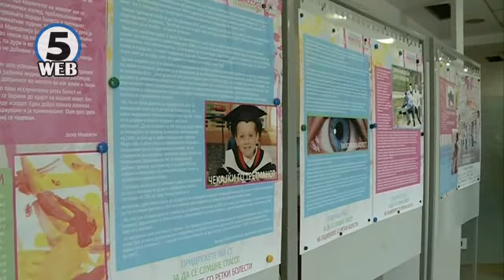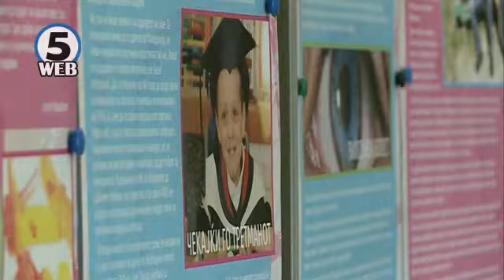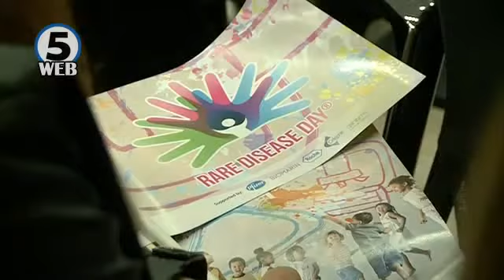Живот полн со предизвици за 400 лица со ретки болести